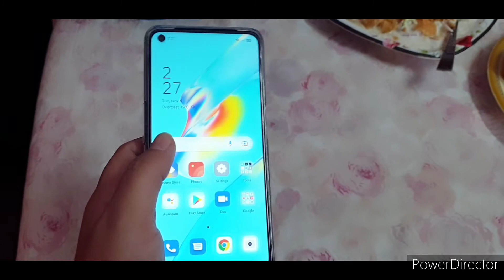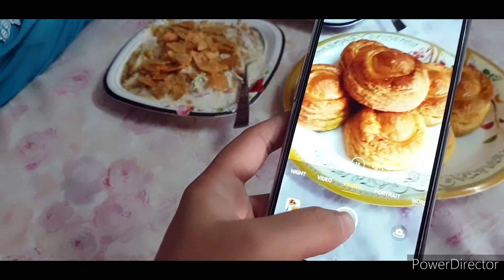Ami g ko kia surprise gift mila | daily vlog | mehman aye ghar ayadat krne| sb ki duaon ka shukriya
السلام وعلیکم
میرے چینل کو سبسکرائب کریں بیوٹی ٹیپس کے لیے لینک دیا گیا ہے
لینک پر کلک کریں